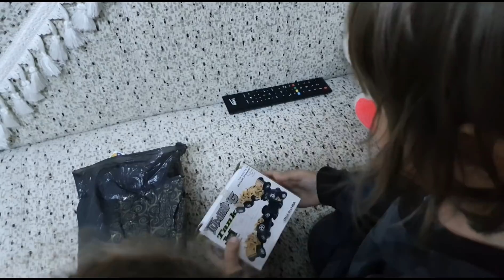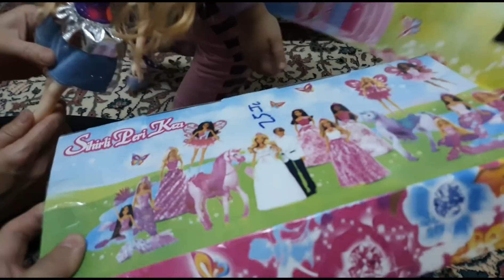Fatih Selim ve Elâ'nın yeni oyuncakları,cars robota dönüşen şimşek McQueen Transformers ve barbie